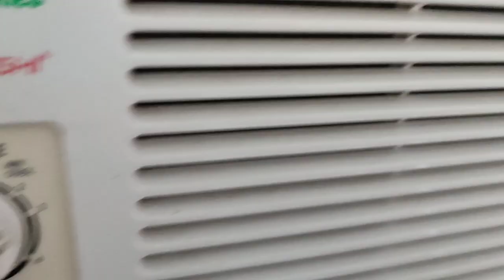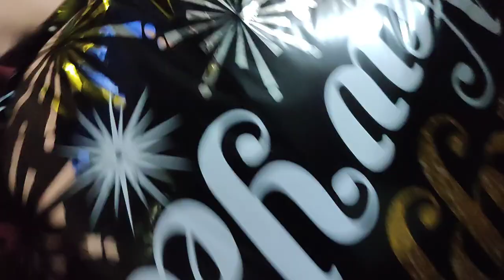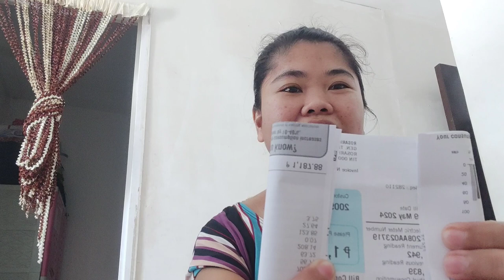dumating na resulta ● araw-araw nagtatanong si mister kung dumating na si mr.bill | francisneeria